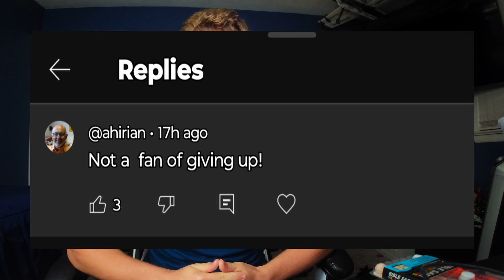My response to the hate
I got like 30-40 comments from people hating on my video about why I'm quitting carnivore and this is my response.